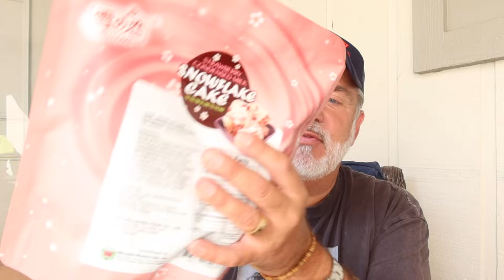COUSIN FUN DAY SHOPPING HAUL!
My New Channel: @PeterWatchesTV

Hope everyone is having a magical evening! Love you!

Peter Monn
Indianapolis, Indiana
46250